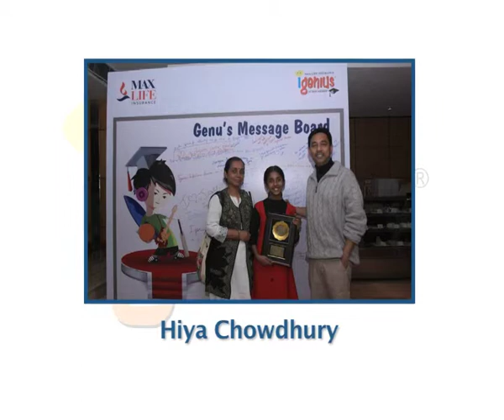igenius Scholarships 2012 winner (junior)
Hiya Chowdhury, an eleven year old genius from Delhi won the Max Life Insurance igenius scholarships 2012 (junior)  Her talents and achievements helped her in this journey. From being a class topper in the maths and science Olympiad, to ranking 3rd amongst 20 schools in a vocabulary quiz, Hiya has many such accomplishments in her list. Watch this exclusive video to see Hiya's performance at the igenius Scholarships 2012 grand finale.